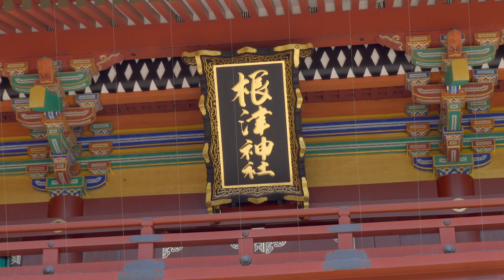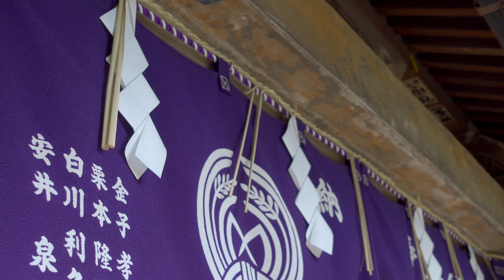[4K] 根津神社つつじ2021.4.10満開/SONY ZV-1 X Jhyun Crane M2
午前中の陽が当たる東向き斜面はほぼ満開。とにかく梅、桜、つつじ・・・と、例年より１０日ほど早いです。ゴールデンウィークまでもたないかもしれません。